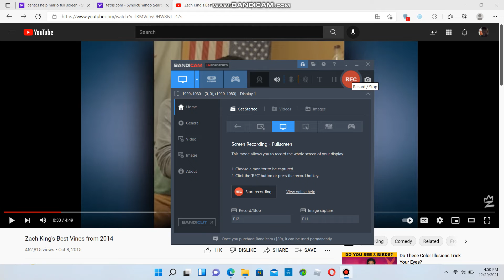Zach King loves easter candy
he doesn't like it

I do not own Zach King videos.